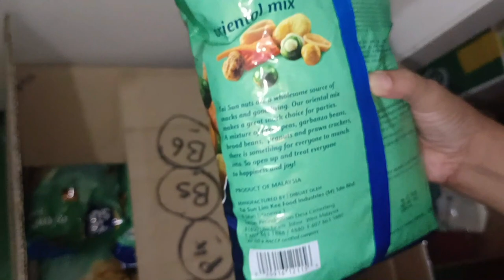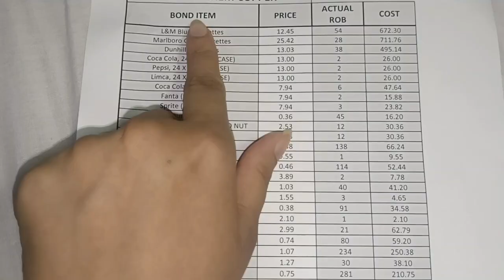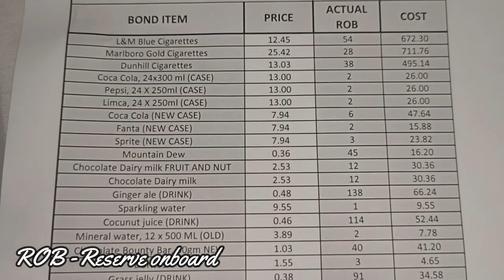Duty free shopping inside Tanker ship /Bond Store/Merchant Navy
Song: Luke Bergs - My Heart Is An Ocean
Watch:
 Luke Bergs - My Heart ...